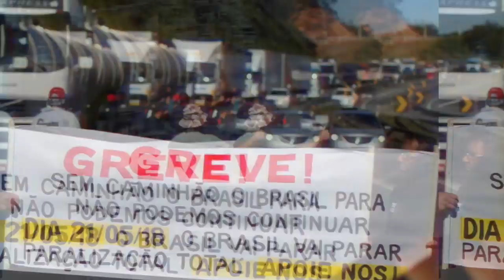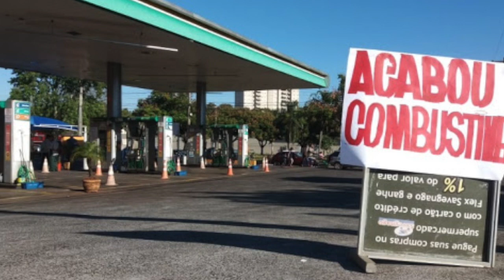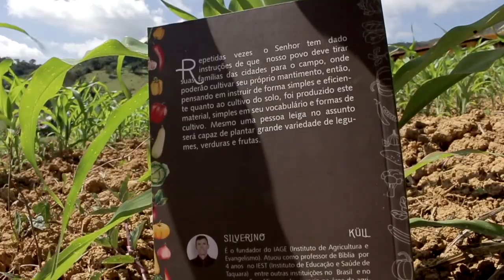266 - ANTES DE IR PARA O CAMPO, VEJA ESTE VÍDEO !!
Doações..

CRÉDITOS:
Apresentação: Aquiris Kamar
Produção executiva: Silverino Küll
Imagens, Direção e Edição: Raphael Aguiar

Músicas